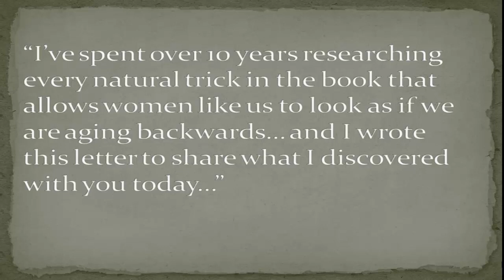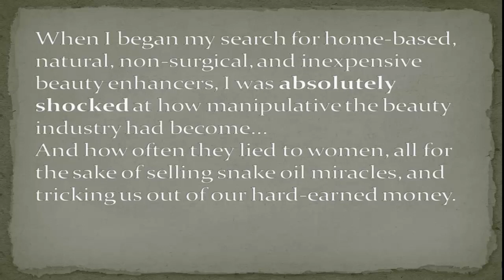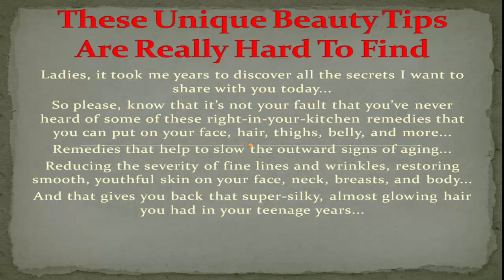natural beauty products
the beauty of food -- natural beauty product.
natural soap